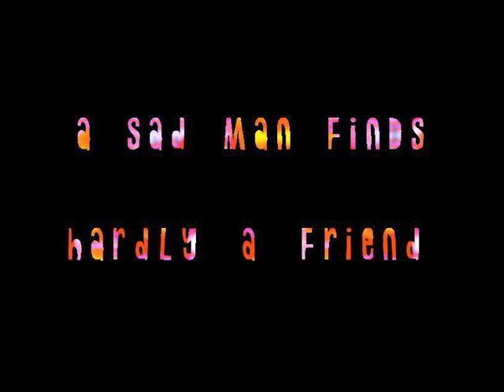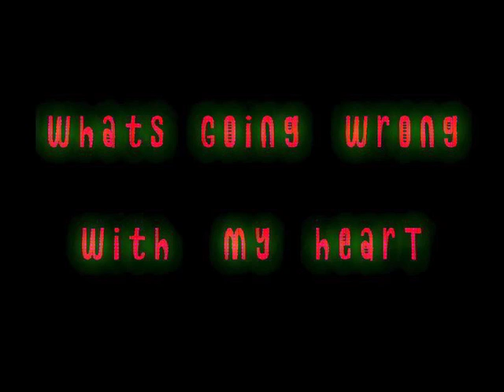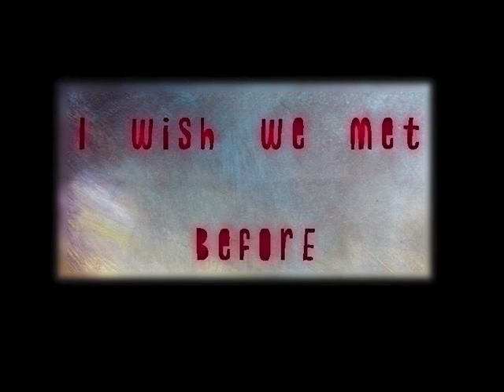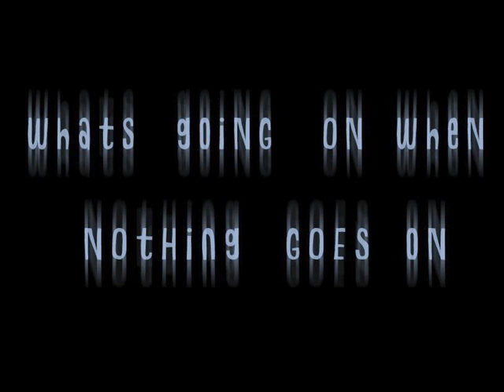neoangin - music to hide and seek - 2002 - full album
music to hide and seek - full album

after the release of " a friendly dog in an unfriendly world" , his most successful album so far, neoangin wanted his 5th album "music to hide and seek" to be more introverted and more quite. it was released by himself and for sale only at his shows. after a few years the 2000 copies were gone . here is the full album in original running order along with the artwork from the booklet

0:00 the soft rebel
2:02 a sad man finds hardly a friend
4:24 the misantrop
7:17 california
11:07 hide and seek
14:46 a different kind of film
16:24 whats going wrong with my heart
19:42 peanuts
22:10 breakfast with birds
24:35 in a frame
26:58 i wish we met before
28:29 whats going on when nothing goes on
30:21 hard way home
32.29 animal hypnotist
35:32 stop making me nervous
39:14 magnetic